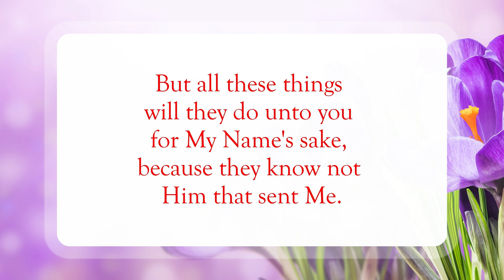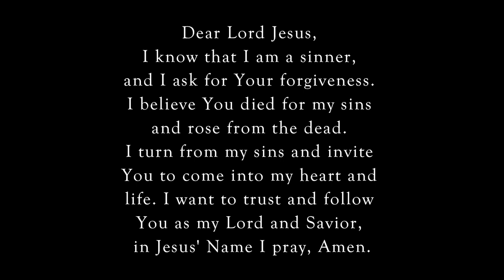I've Chosen You🤗WordofGod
Scripture of the Day! I've Chosen You!